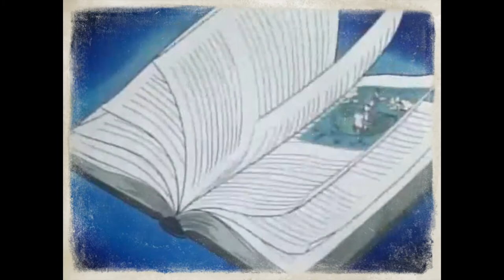˜”*°•.˜”*°• Sweet | Chill/Dream Pop Beat •°*”˜.•°*”˜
Free to use. I only ask to be credited.
Movie: Thumbelina: A Magical Story

00:00 - intro
00:12 - chorus
00:37 - verse 1
01:02 - chorus
01:27 - verse 2
01:52 - chorus